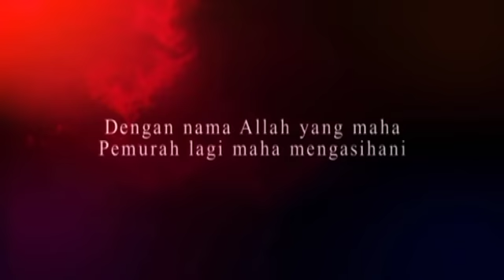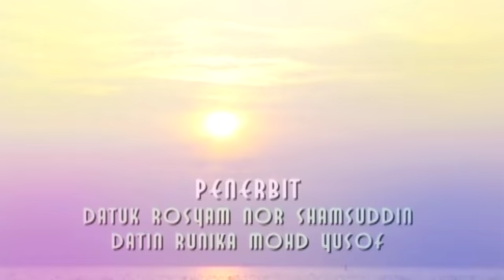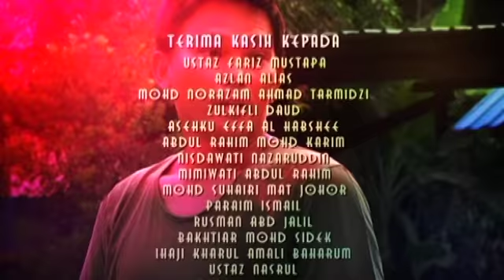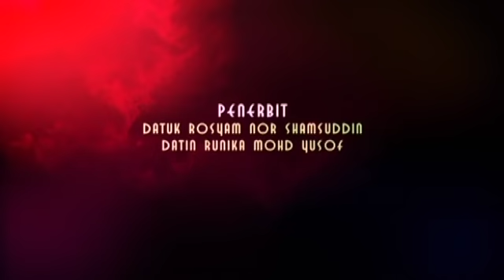[FULL] Fajar Aiman | Episod 19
Erma bercinta dengan Suffian pada 20 tahun yang lalu. Namun, hubungan cinta mereka tercemar apabila Suffian gagal mengawal nafsu dan mereka berdua terlanjur. Erma telah hilang kepercayaan terhadap Suffian. Atas dasar cinta, Suffian mengaku kesilapannya dan berjanji akan mengahwini Erma. Akan tetapi, kakak Suffian, Mariah telah membantah dan mengaturkan perkahwinan Suffian dengan Najwa. Mariah enggan menerima Erma sebagai isteri Suffian malah menuduhnya bukan gadis baik-baik kerana sanggup menggadaikan maruahnya.

Pelakon : Faralyna Idris, Syarul Ridzwan, Farah Ahmad, Fauzi Nawawi, Watie Sadali,Azhan Rani